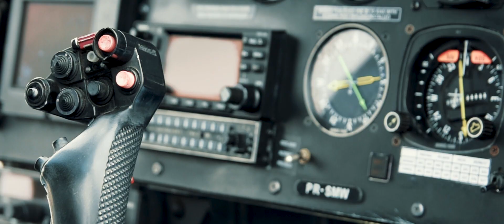CAvPM 35 Anos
Exatamente as 10h00 da data de 15/08, completam 35 anos da criação do Grupamento Aéreo “João Negrão”, da Polícia Militar do Estado de São Paulo. Só quem cruza a mata é capaz de contar sobre as pedras, cipós e espinhos encontrados na picada.